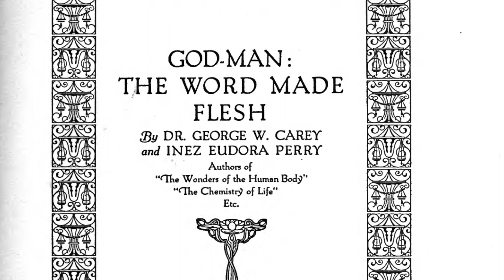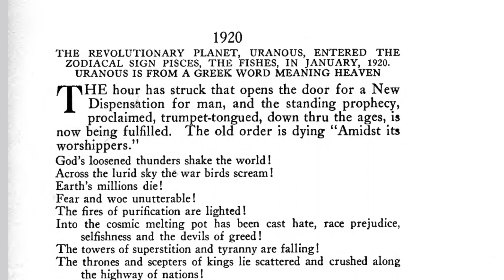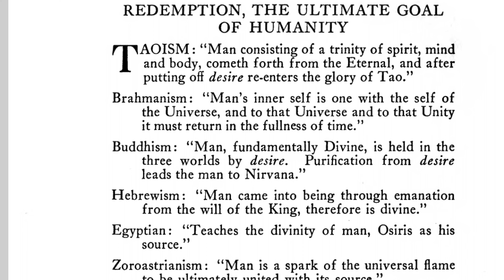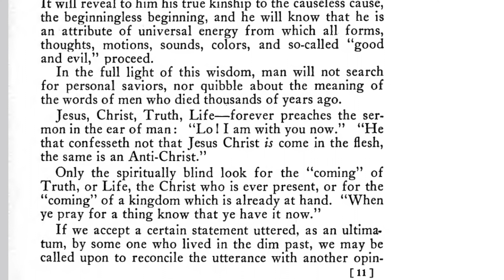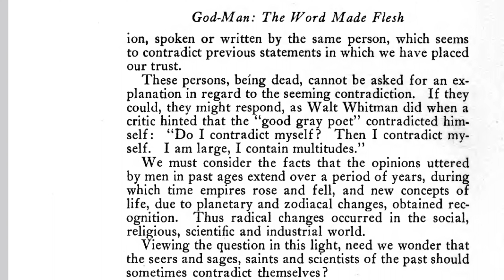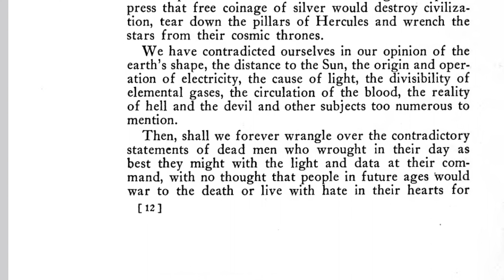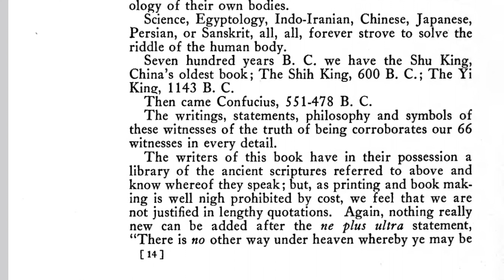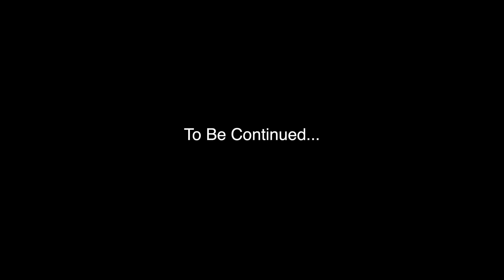God-Man: The Word Made Flesh by George W. Carey | Book Exerpt Part One | Universal Game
God-Man: The Word Made Flesh by Dr. George W. Carey and Inez Eudora Perry | Book Exerpt Part One | Universal Game

Transcript:

"GOD-MAN: THE WORD MADE FLESH by DR. GEORGE W. CAREY and INEZ EUDORA PERRY !

THIS BOOK WAS COPYRIGHTED BY GOD "!N THE BEGINNING" AND TELLS ABOUT THE WORD OF GOD WITHOUT WHICH "Not ANYTHING WAS MADE" !

DEDICATED TO THE GOD IN THEE, OH WOMAN ! OH MAN ! FOR THOU ART GOD-MAN !

1920 THE REVOLUTIONARY PLANET, URANOUS, ENTERED THe ZODIACAL SIGN PISCES, THE FISHES, IN JANUARY, 1920 !  URANOUS IS FROM A GREEK WORD MEANING HEAVEN !
THE hour has struck that opens the door for a New Dispensation for man, and the standing prophecy, proclaimed, trumpet-tongued, down thru the ages, is now being fulfilled. The old order is dying "Amidst its worshippers." God's loosened thunders shake the world ! Across the lurid sky the war birds scream! Earth's millions die! Fear and woe unutterable! The fires of purification are lighted! Into the cosmic melting pot has been cast hate, race prejudice, selfishness and the devils of greed! The towers of superstition and tyranny are falling ! The thrones and scepters of kings lie scattered and crushed along the highway of nations! Pride has fallen from its insecure pinnacle of shame ! The rich are terror stricken ! "Their silver has been cast into the street!" "Their gold has been removed from them !" "The merchants of the earth weep and mourn, for no man buyeth their merchandise!" The churches are in panic! The liquor power rages ! The gambler is terror stricken! The grafting politician seeks a hiding place and finds none! The briber flees when "no man pursueth !" The priest and preacher pray, but no help comes, for they, too,
must be judged! The harlot alone seems unafraid, BECAUSE SHE IS NOT A HYPOCRITE, and has heard the words, "The harlots will enter the kingdom before you!" Mankind has gone to the limit of animalism ! THE SOUL WALKS FORTH, NAKED AND ASHAMED. IT IS HIGH NOON OF THE JUDGMENT DAY.

REDEMPTION,THE ULTIMATE GOAL OF HUMANITY !
TAOISM : "Man consisting of a trinity of spirit, mind and body, cometh forth from the Eternal, and after putting off desire re-enters the glory of Tao."
Brahmanism: "Man's inner self is one with the self of the Universe, and to that Universe and to that Unity it must return in the fullness of time."
Buddhism: "Man, fundamentally Divine, is held in the three worlds by desire. Purification from desire leads the man to Nirvana. "
Hebrewism: "Man came into being through emanation from the will of the King, therefore is divine."
Egyptian: "Teaches the divinity of man, Osiris as his source."
Zoroastrianism : "Man is a spark of the universal flame to be ultimately united with its source."
Orphic: "Man has in him potentially the sum and substance of the Universe."
Christian : "Man made in the image of God Body, Soul and Spirit a Trinity."

THE KINGDOM AT HAND !
MAN is within one step of his ideal the ultimate goal of his desires that realm of freedom where he will no longer be subject to law, but, being "led by the spirit," will realize that he, himself, is an operator and attribute of the law. Man is law in action. Will man now take the final step into complete liberty and become a god, or continue to eat of the husks of dual concept and still cower beneath the lash of "precedent and authority"? There is no "salvation" or regeneration for Man, as long as he believes in vicarious atonement. The man who needs saving by that process is not worth the price. Recognition of eternal unity will save Man from the idea that he needs saving, because it will reconcile him to his place and mission in the Plan the Great Necessity. It will reveal to him his true kinship to the causeless cause, the beginningless beginning, and he will know that he is an attribute of universal energy from which all forms, thoughts, motions, sounds, colors, and so-called "good and evil," proceed. In the full light of this wisdom, man will not search for personal saviors, nor quibble about the meaning of the words of men who died thousands of years ago. Jesus, Christ, Truth, Life forever preaches the sermon in the ear of man : "Lo ! I am with you now.""